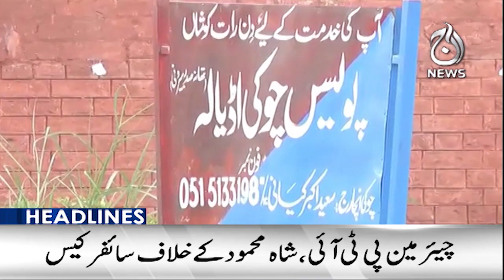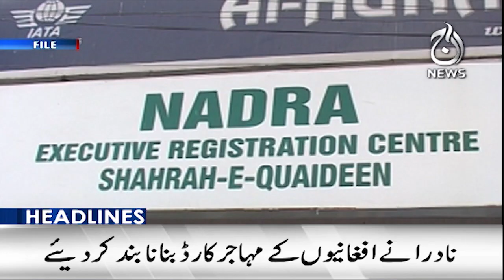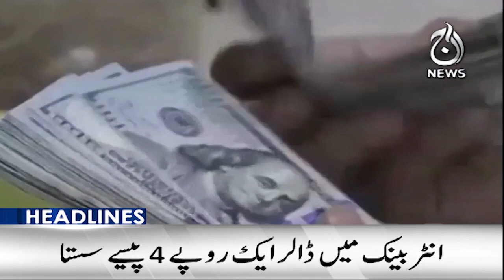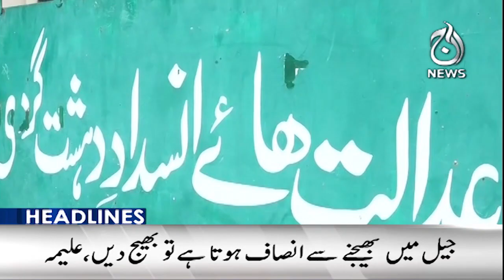Cricket World Cup 2023 starts tomorrow in India - Aaj News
Headlines 9pm: Cricket World Cup 2023 starts tomorrow in India - 04 October 2023- Aaj News

Spot Light With Munizae Jahangir:
shorturl.at/gwFU6